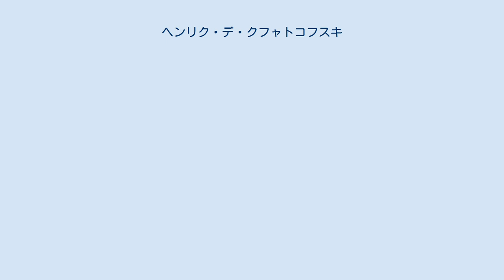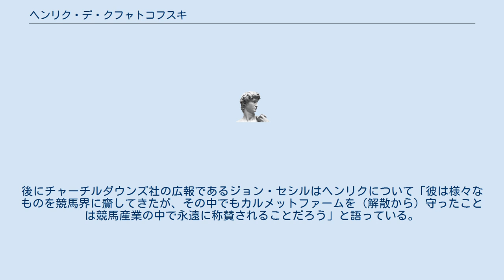ヘンリク・デ・クフャトコフスキ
ヘンリク・デ・クフャトコフスキ（Henryk de Kwiatkowski、1924年2月22日 - 2003年3月17日）は、ポーランド出身のイギリス空軍隊員、航空宇宙工学技師、および馬主。
 ヘンリクは1924年に現在のヴィエルコポルスカ県ポズナンで生まれた。
当時のポーランドはユゼフ・ピウスツキの興した第二次ポーランド共和国時代で、ヘンリクは15歳のときに第二次世界大戦を経験、侵攻してきたソビエト連邦の赤軍に捕まり、シベリアへと抑留された。
 抑留から2年後に脱走を図り、イランを通して南アフリカまで逃げ延びた。
1943年3月に戦艦エンプレスオブカナダ号に乗り込んでイングランドへと亡命を図ったが、この艦はイタリア軍の潜水艦によって撃沈されてしまった。
しかし幸いにも生き延び、またイギリスへの到達も成功し、後に現地でイギリス空軍に入隊した。
 終戦後、ヘンリクは工場勤務の傍らで大学に通い、後の1952年にカナダへと移住、モントリオールにあるプラット・アンド・ホイットニーの工場で働き始めた。
1957年にアメリカ合衆国へ移って独立し、ニューヨーク市でデ・クフャトコフスキ・エアクラフト社、およびインターコンチネンタル・エアクラフト社を創立した。
同社は民間航空機の販売とリースの仲介を行い、これによってヘンリクは大きな資産を築きあげた。
 その有り余る資産は、多数の不動産物件を彼に所有させた。
1967年、ヘンリクは知人であるカナダの実業家エドワード・プランケット・テイラーが開発したバハマの「レイフォード・ケイ」という高級リゾート地に邸宅を購入した。
彼の所有していた不動産物件はこれ以外にもニューヨークマンハッタンにある高級マンションなどがあった。
また絵画の収集の趣味もあり、特に印象派、ポール・ゴーギャンやジョルジュ・ブラック、クロード・モネなどの作品を所有していた。
 ヘンリクは2003年にレイフォード・ケイの邸宅で没した。
後の2004年にその所有していた物件の総額が試算され、その結果約4500万ドルに相当すると発表されている。
 イギリスの作家ジェフリー・アーチャーの著作のひとつに『ケインとアベル』という作品があるが、その主人公のひとりであるアベル・ロフノフスキーは、ヘンリクをモデルにしたとされる。
 ヘンリクはかねてよりポロを趣味としており、フロリダ州の名門ポロチームの一員でもあった。
 1970年代の中頃よりヘンリクはサラブレッド競走馬の生産に興味を持ち、自身がコネチカット州グリーンウィッチに開設したケネロットステーブルズに繁殖牝馬を持ち込み、およそ60頭近い馬を繋養していた。
 このヘンリクの所有馬の中で特に有名な馬がダンジグ（ダンチヒ）である。
同馬は怪我によってたった3戦したのみで引退に追い込まれたが、種牡馬として大成功を収めた馬であった。
ヘンリクもその産駒をいくつか所有しており、ダンジグコネクションは1986年のベルモントステークスを優勝した。
また、1982年のエクリプス賞年度代表馬に選出されたコンキスタドールシエロは彼の所有馬のなかでも最高の競走成績を残した。
 また1992年、当時破産したかつての名門牧場カルメットファームの土地770エーカー（3.1平方キロメートル）を購入した。
その後1700万ドルをかけて同牧場の主要区画も買い取り、また残った土地とカルメットファームの組織名そのものも買収し、名実ともにカルメットファームの新しい所有者となった。
破綻当初は解散もやむなしと考えられていただけに、ヘンリクの行動は同牧場の消滅を防いだ形となり、競馬界から大きな反響を呼んだ。
後にチャーチルダウンズ社の広報であるジョン・セシルはヘンリクについて「彼は様々なものを競馬界に齎してきたが、その中でもカルメットファームを（解散から）守ったことは競馬産業の中で永遠に称賛されることだろう」と語っている。
 ヘンリクの没後、カルメットファームなどはヘンリクの娘であるArianne de Kwiatkowskiによって相続され、その家族と専門家らによって現在も管理されている。